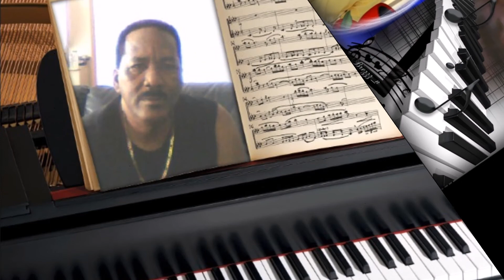TA BO MES PORKE......... MONTUNO SEPT 2015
Kompositor i Musika KIKI ELEONORA

PROPIEDAD SHARON CACIANO 911